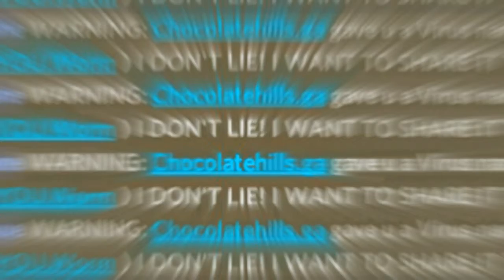MINECRAFT YOUTUBER HACKS IN OUR MC SERVER AND RAIDED OUR DISCORD SERVER!?